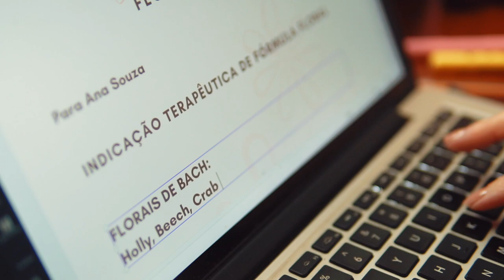Florais de Bach para Nutricionistas: Como Incluir na Prática da Nutrição Integrativa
Você já se deparou com pacientes que lutam contra a compulsão alimentar ou que não conseguem seguir a dieta por questões emocionais?

A terapia floral pode ser a chave para transformar a relação dos seus pacientes com a comida!

Neste vídeo te mostro como os florais de Bach podem te ajudar a:

- Aumentar a adesão aos planos alimentares
- Melhorar a relação dos seus pacientes com a comida
- Tratar as causas emocionais da obesidade e dos transtornos alimentares
- Oferecer um tratamento completo e eficaz para seus pacientes

✨ Clique no link abaixo para conhecer a  Formação Floral e aprenda tudo o que você precisa para começar a utilizar essa poderosa ferramenta na sua clínica.

 🙏 Gratidão por nos seguir

💜 COMPARTILHE nossos vídeos e não deixe de dar um LIKE